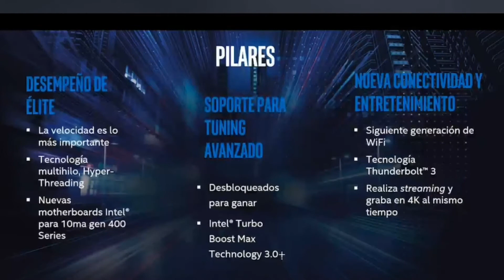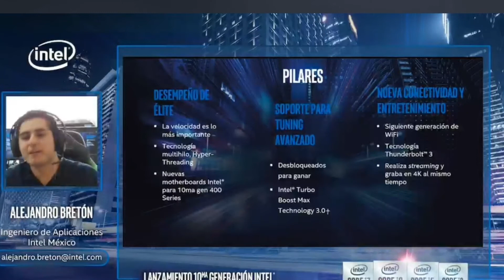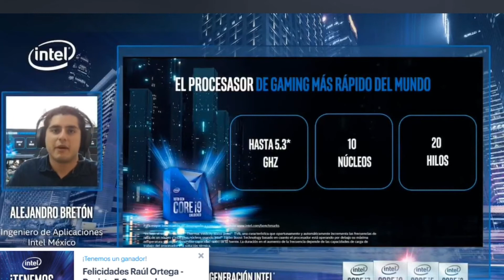Detalles de los procesadores Intel 10a Generación Desktop